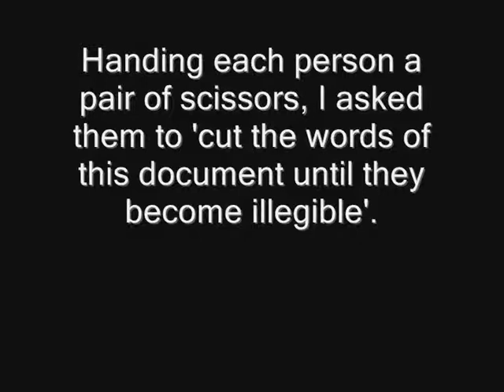Erasure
A video documenting a performance I made in 09 for Making Mistakes curated by Ed Fornieles in response to the theme of 'invason'.